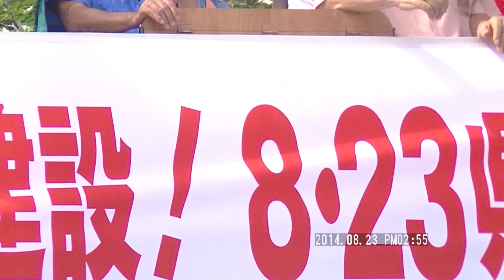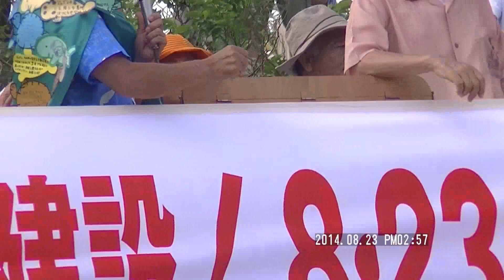Nago City Mayor's Anti-Henoko US base speech, Aug 23, 2014 稲嶺名護市長の演説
Please look at the mayor's colorful scarf with lots of Jugongs!  Okinawan people want peace and protect their beautiful sea and sea animals!  Please do not destruct their land and sea! Also, please take a look at True History of Henoko video, too.